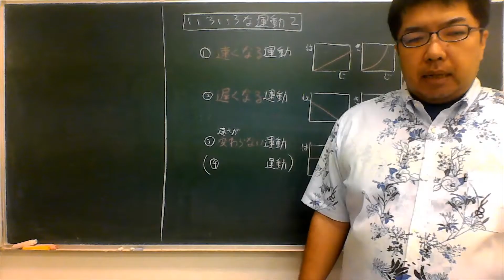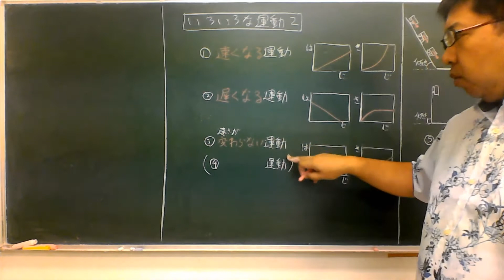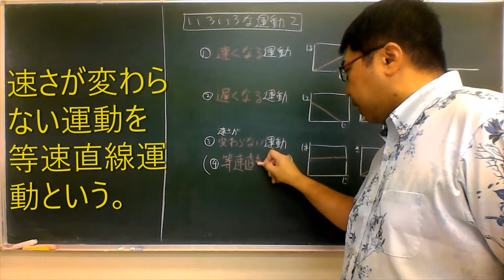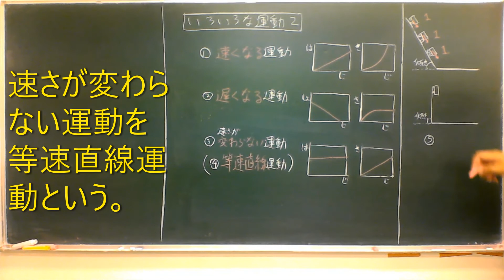いろいろな運動２